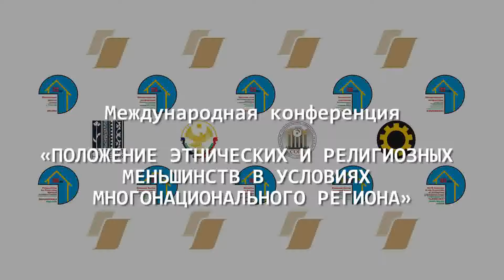jf video 28 05 2018 chernov speech rus